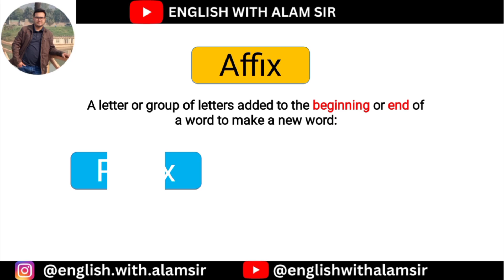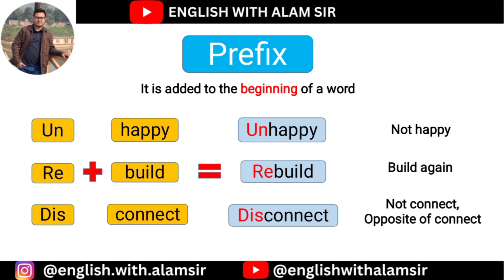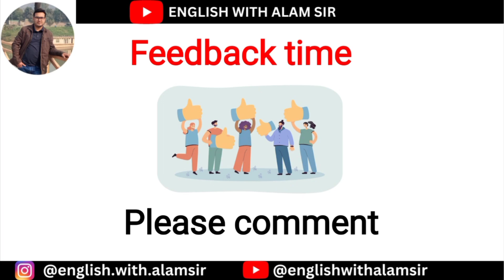Prefix and Suffix | English Grammar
What is affix? What is suffix? What is prefix? What are prefix and suffix?
Difference between prefix and suffix